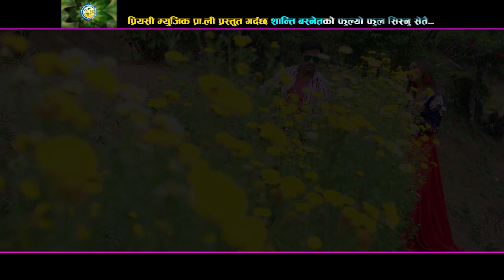New Nepali lok dohori song 2018 Phulyo phul sisnu setai by Muna Thapa Magar & Kamal Birahi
Watch new Nepali lok dohori song Phulyo phul sisnu setai by Muna Thapa Magar & Kamal Birahi featuring Bimal Adhikari & Manjita KC only on Priyasi Music's official YouTube channel.

Priyasi Music Presents:- New Nepali lok dohori song
song:- Phulyo phul sisnu setai
Vocal:- Muna Thapa Magar & Kamal Birahi
Lyrics:- Shanti Basnet
Audio/video:- Priyasi Music Pvt. Ltd. 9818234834
Director:- Babita Shrestha
Cinematographer:- Sagar Gautam
Editor:- Abinash DC
Model:- Bimal Adhikari & Manjita KC
Post Production:- Aarab Production 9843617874

All the Audio and Video rights of this Music Video is owned only by Priyasi Music Pvt. Ltd.